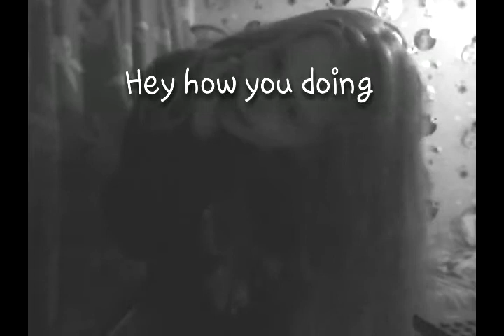Hey how u doing fan video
Hey how u doing by little mix made by video editor